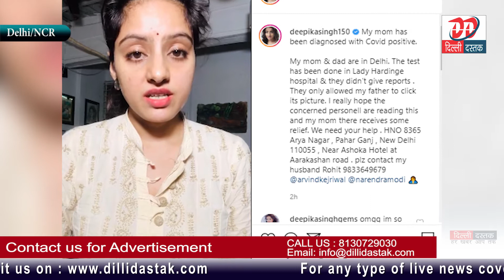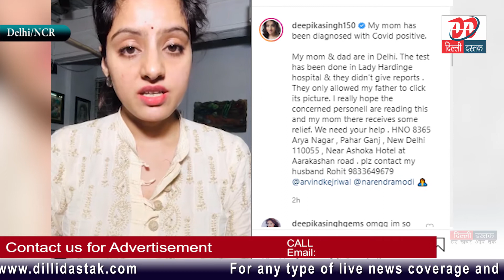एक्ट्रेस दीपिका सिंह की मां को हुआ कोरोना, डॉक्टर्स ने नहीं किया एडमिट, केजरीवाल से मांगी मदद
Hi
Im Rajesh Tanwar. Welcome my Youtube Channle

About This Video :- एक्ट्रेस दीपिका सिंह की मां को हुआ कोरोना, डॉक्टर्स ने नहीं किया एडमिट, केजरीवाल से मांगी मदद